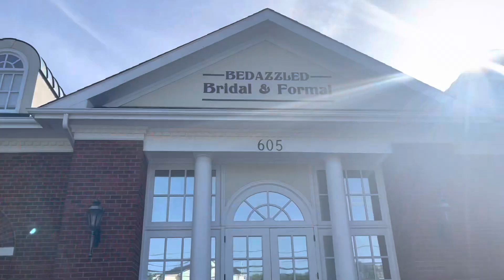try on dresses for my social/formal with me!!